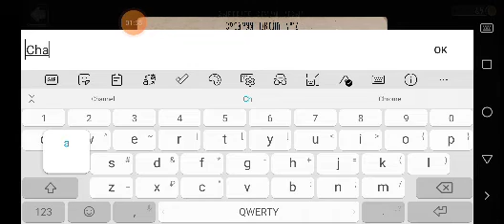Прохождение на лёгком режиме эвил нан побег уплытие